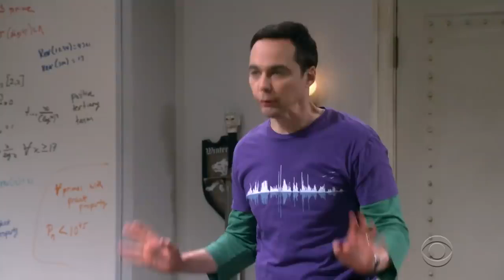The Big Bang Theory 12x19 All Sneak Peeks "The Inspiration Deprivation" | CBS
The Big Bang Theory 12x19 "The Inspiration Deprivation" Season 12 Episode 19 All Sneak Peeks - The concept of what it would mean for women everywhere if Amy were to win a Nobel Prize causes Amy to have a meltdown. Also, Koothrappali and Wolowitz try to relive the good old days after Wolowitz buys a scooter that looks like the one he had years ago, on THE BIG BANG THEORY, Thursday, April 18th on CBS. Oscar-winning actress Regina King returns as Janine.

» Watch The Big Bang Theory Thursdays at 8:00pm/7:00c on CBS
» Starring: Jim Parsons, Johnny Galecki, Kaley Cuoco, Simon Helberg